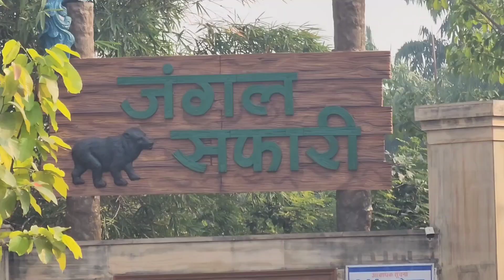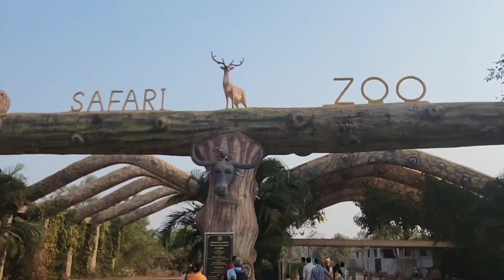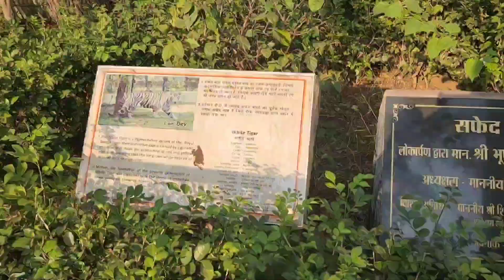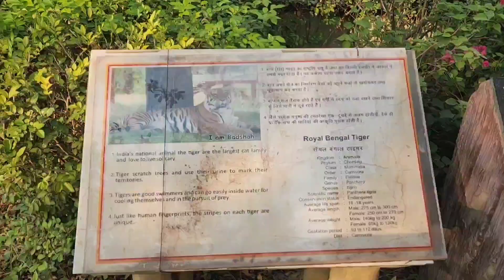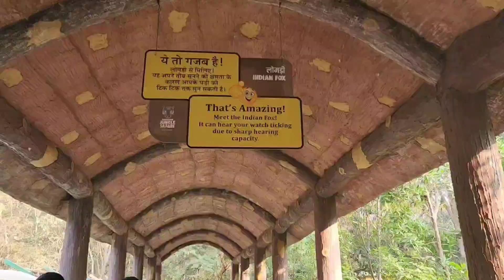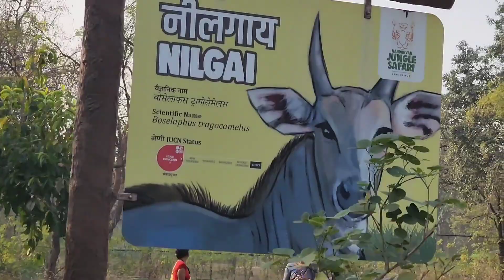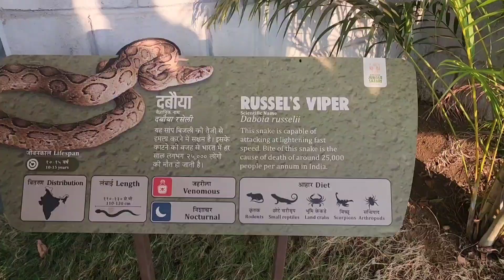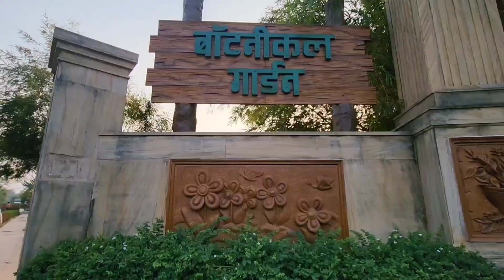# Vlog 6 😁Jungle Safari & Musical Fountain 🌊⛲With Family 🤩🐅🦛🦌🐊🐟🐂🐃🦚🦨🦥🦦🦡🦔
Vlog 6 😁

Jungle Safari  With Family 🤩

Musical  Fountain 🌊⛲

full fun time

Location Newraipur 😍